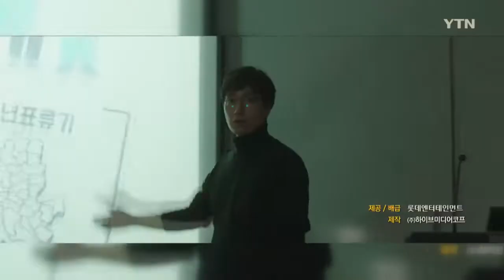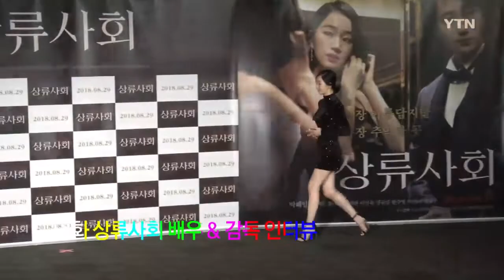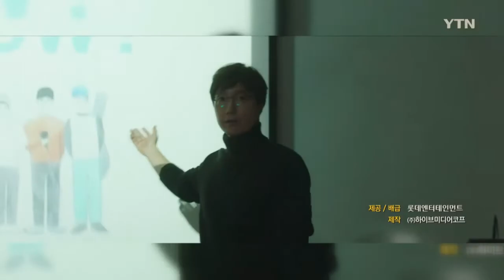[몽땅TV] 영화 ‘상류사회’, 그곳을 욕망하다 / YTN KOREAN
아무나 닿을 수 없는 그곳을 욕망하다!

영화 ‘상류사회’,

배우와 감독에게 직접 듣는 영화 이야기